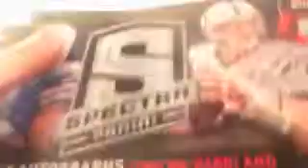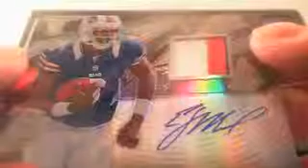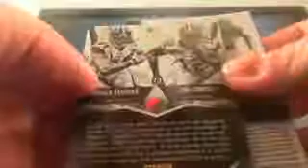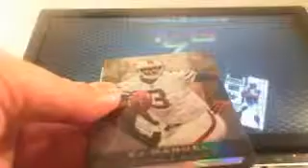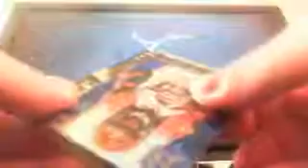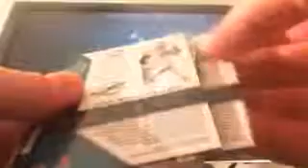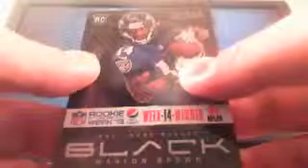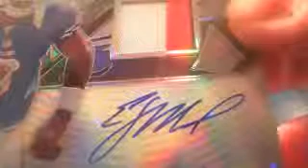2013 SPECTRA FOOTBALL BOX BREAK KRIS C 3/6